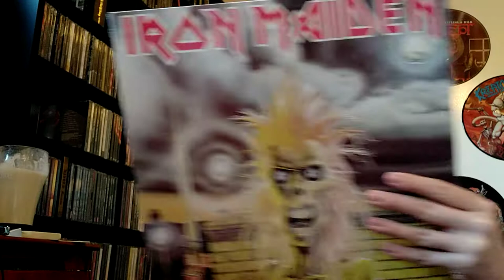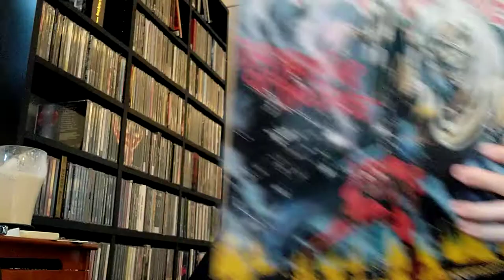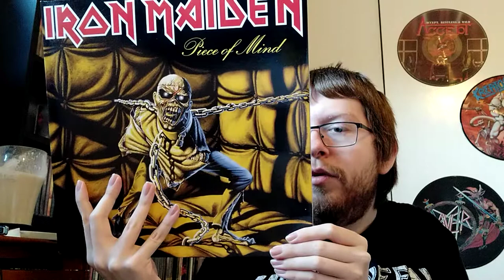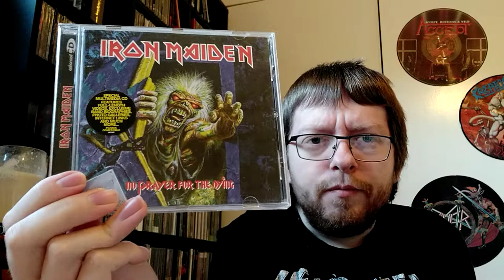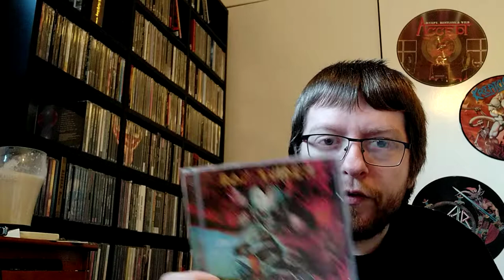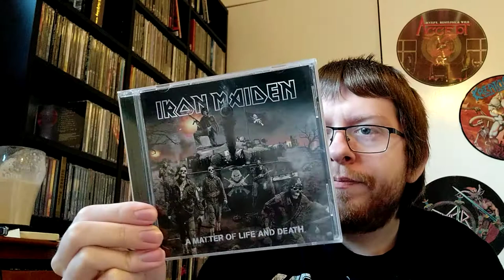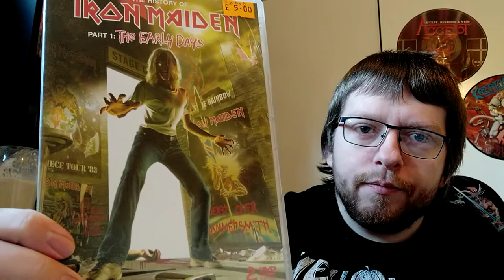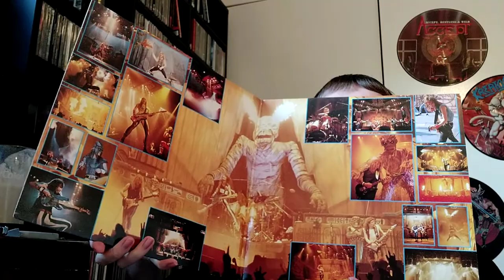IRON MAIDEN Discography Review!!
My Discography Review of Iron Maiden!! Plus extra Maiden memorabilia!